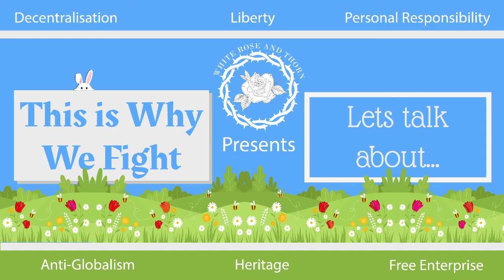The pitfalls of welfare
Imagine the possibilities if we stopped relying on the state to solve our problems.